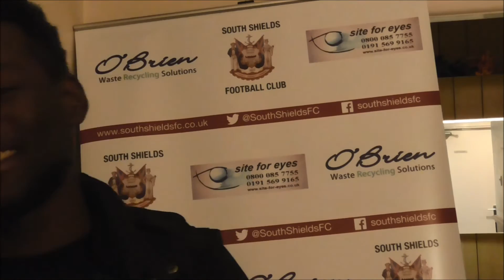Mechack Kanda aiming for goals after joining South Shields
Mechack Kanda shares his thoughts after his first appearance for South Shields since making the move from Gateshead.